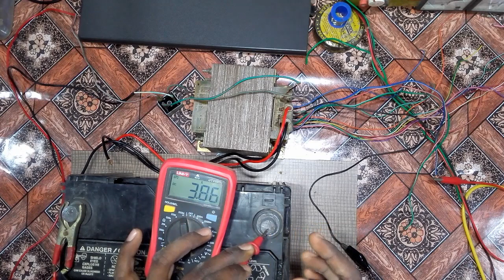12v Battery Charger || Ampere Testing || Autotransformer का सही Use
hello friends
friends aaj hum 12v battery charger banayenge autotansformer use kar ke sath me charging ampere bhi test krenge
dosto video me dikhaya autotransformer hum ne khud design kiya hai hum ne kyun bnaya uska hum kya use karne wale hai aapko ye sari jankari chahiye to niche diye gaye
video link ko click kare aapko sari information mil jayegi iss autotransformer ke bare me aur koi question  hai aapka to mujhe share kare comments kare reply nahi aaye to whatsapp kare number niche mil jayega

Auto Transformer multi uses एक transformer से कही सारे काम smart project के लिये बनया गया part1

Best Use Of Auto Transformer | New Electronics combo Jugad एक अनोखा project By Engineer PavanPart 2